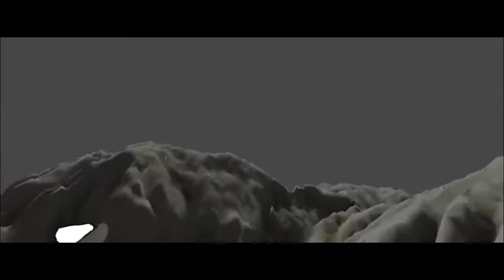p1nk FABLE (prod.siemspark)